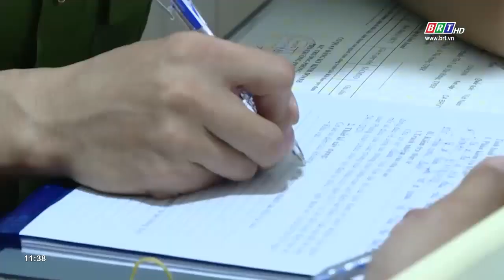Lực lượng công an cơ sở nỗ lực xây dựng "lá chắn lửa" | BRTgo